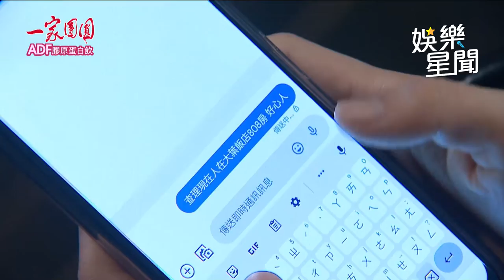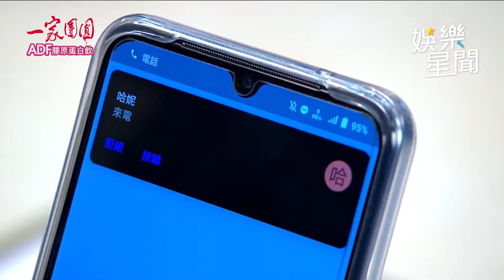一家團圓／裝可憐誘查理開房間 霏霏又背地傳簡訊通知曉萱抓猴｜娛樂星聞